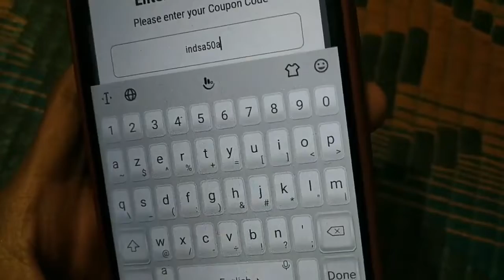MPL NEW BONUS CASH COUPON CODE | MPL FREE BONUS CASH